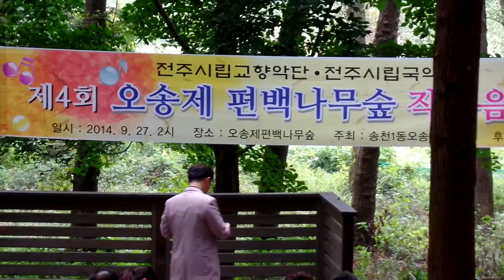한국 전통국악 공연 , 대금 연주. Jeonju . North Jeolla Province(전라북도 全羅北道).KOREA.